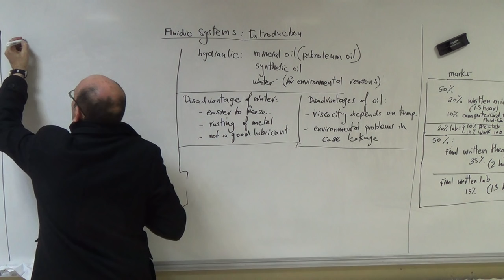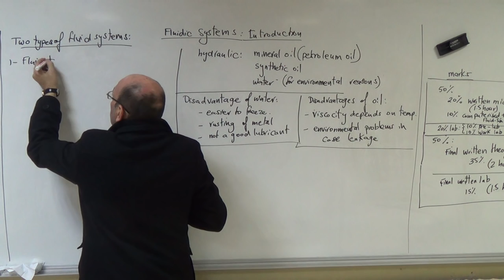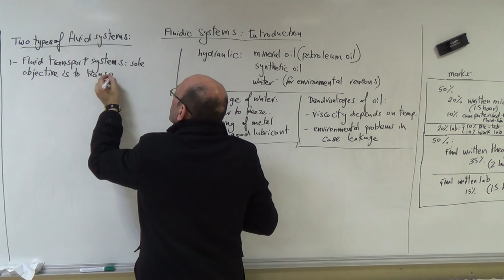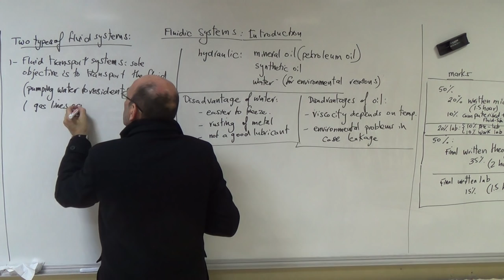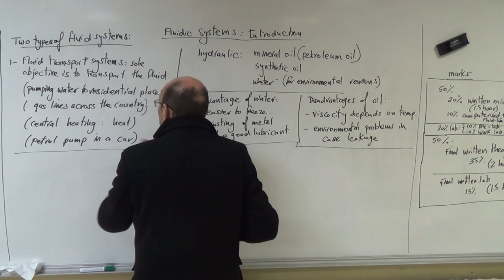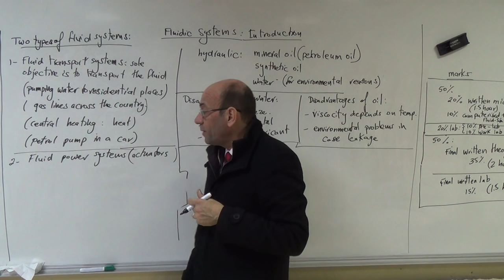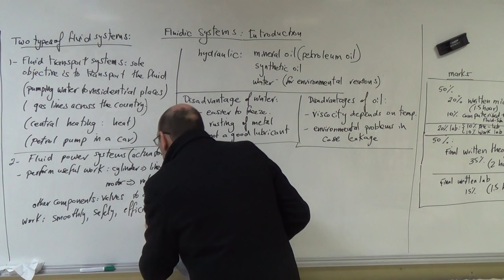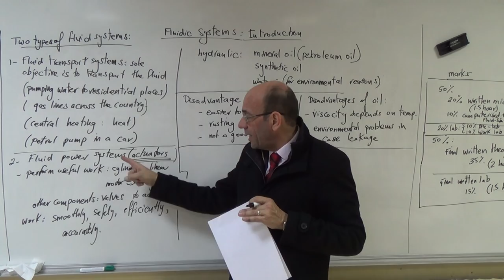The Two Types of Fluidic Systems: Fluid Transport and Fluid Power, 30/1/2017